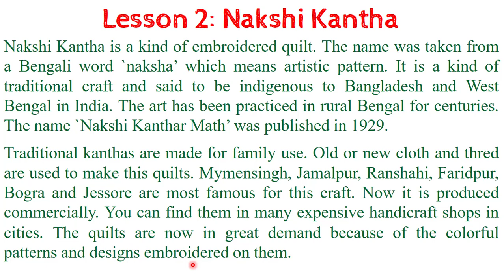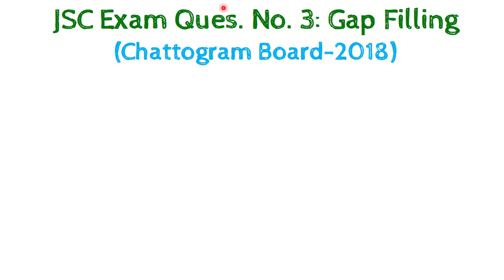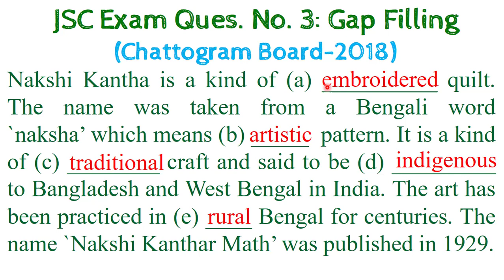Class 8 English Unit 1 Nakshi Kantha । ৮ম শ্রেণি ইংরেজি নকশি কাঁথা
Class: Eight
Subject: English
Unit-1: A glimpse of our culture
Lesson 2: Nakshi Kantha
Nakshi Kantha is a kind of embroidered quilt. The name was taken from a Bengali word `naksha’ which means artistic pattern. It is a kind of traditional craft and said to be indigenous to Bangladesh and West Bengal in India. The art has been practiced in rural Bengal for centuries. The name `Nakshi Kanthar Math’ was published in 1929.

Traditional kanthas are made for family use. Old or new cloth and thred are used to make this quilts. Mymensingh, Jamalpur, Ranshahi, Faridpur, Bogra and Jessore are most famous for this craft. Now it is produced commercially. You can find them in many expensive handicraft shops in cities. The quilts are now in great demand because of the colorful patterns and designs embroidered on them.

JSC Exam Ques. No. 3: Gap Filling
(Chattogram Board-2018)
Nakshi Kantha is a kind of (a) ___ quilt. The name was taken from a Bengali word `naksha’ which means (b) _____  pattern. It is a kind of (c) ___ craft and said to be (d) _____ to Bangladesh and West Bengal in India. The art has been practiced in (e) ____ Bengal for centuries. The name `Nakshi Kanthar Math’ was published in 1929.